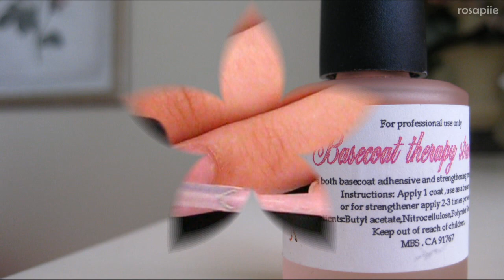Cherry Blossom Nails